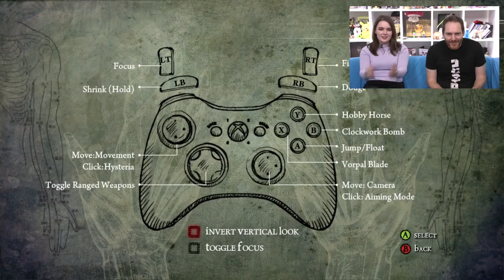Let's Play Alice: Madness Returns - Late to the Party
Zoe Delahunty-Light adores the whimsical creepiness of Alice: Madness Returns, but to her horror Ian Higton has never played it! So the pair sit down for a let's play Alice: Madness Returns, running around Wonderland to collect teeth and be weirded out by the incredible, horrifying enemies lurking in the mystical world. Lovely.